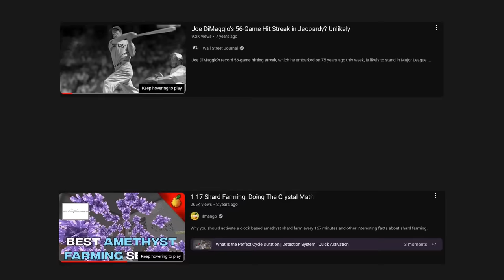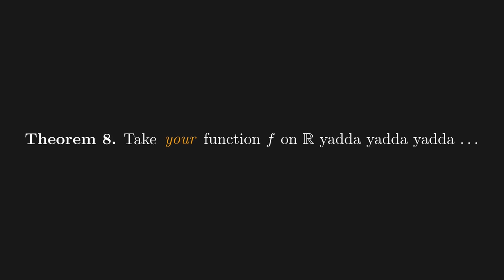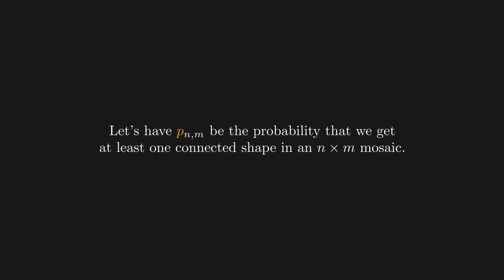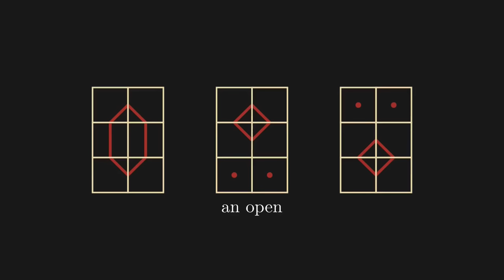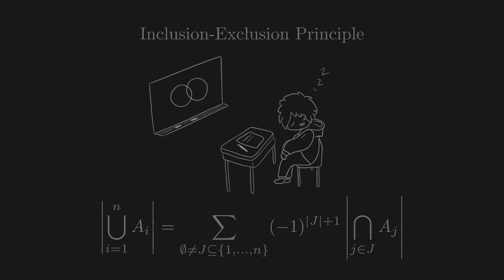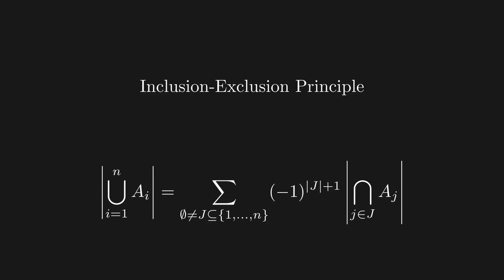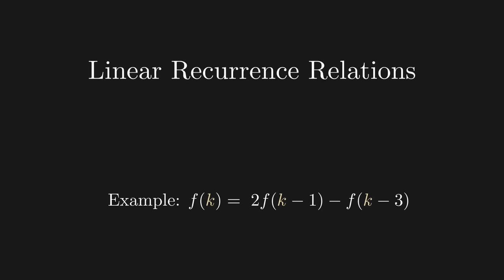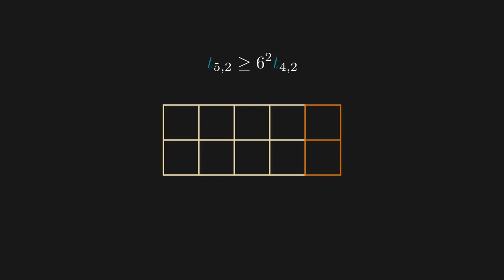The Mosaic Problem - How and Why to do Math for Fun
This video is about the benefits of having your own math problem on the backburner. I discuss these benefits in the context of the mosaics problem. The purpose of the video is to motivate prospective math students to pick up their pencils and give a problem a try. I also show some cool formulas.

This is my submission for the Summer of Math Exposition Contest for 2023 (some3).

*This video is intended for students that have taken an introductory calculus course.

Sections
  0:00  Who cares?
  0:30  Backburner Problems
  1:51  Introducing My Problem
  2:58  My Initial Work
  7:53  Course I: Probability
  8:25  Course II: Intro To Programming
  9:15  Course III: Combinatorics
15:34  Further Questions
17:19  Outro